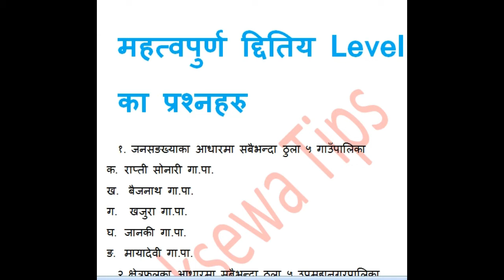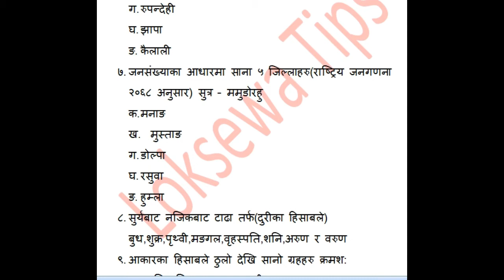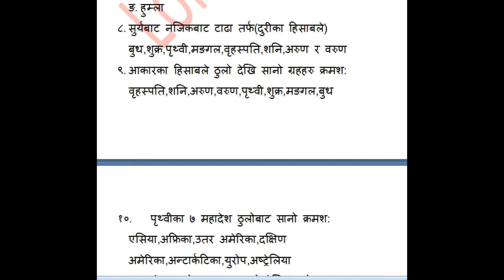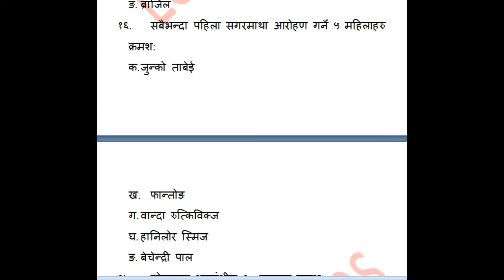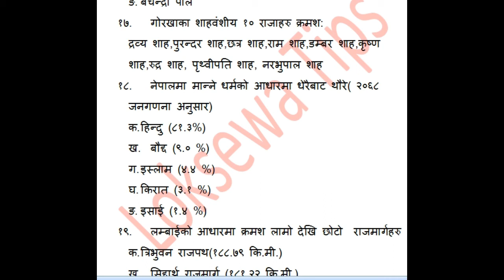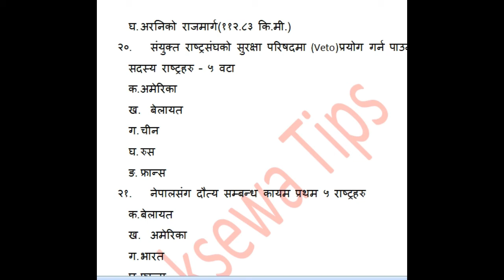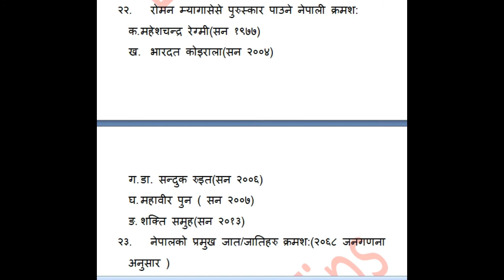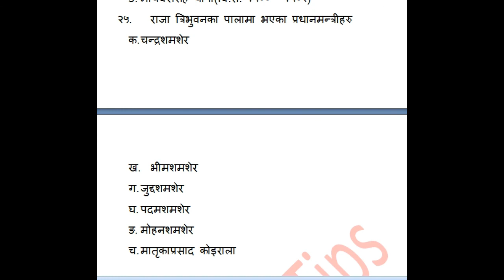दोस्रो Level का प्रश्नहरुको संगालो | Loksewa Aayog Tayari in nepal || Loksewa GK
- history of wrold
- history of nepal
-  Geography of wrold
- Geography of nepal
- Current affair
- bishwo ko bhugol
- विश्वको भूगोल